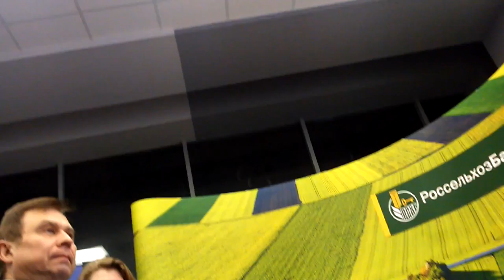Агрохакатон. Часть 7